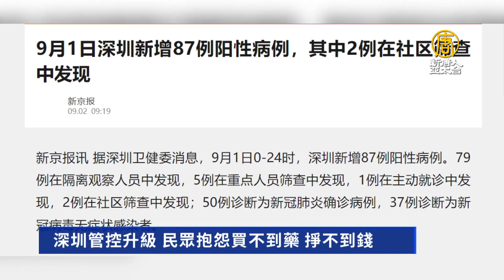深圳管控升級 民眾抱怨買不到藥 掙不到錢